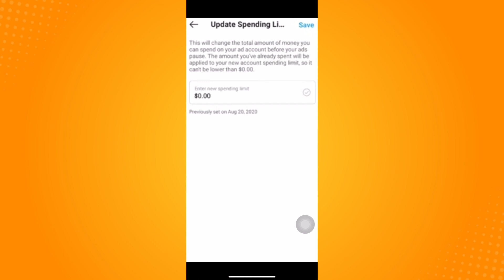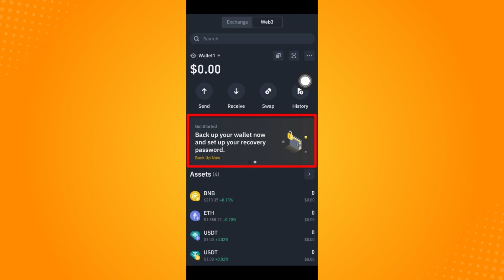How To Check Your Balance In Binance (2024)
Learn‎‎‏‏‎ ‎How To Check Your Balance In Binance

In this video I will show you‏‏‎ ‎how to check your balance in binance